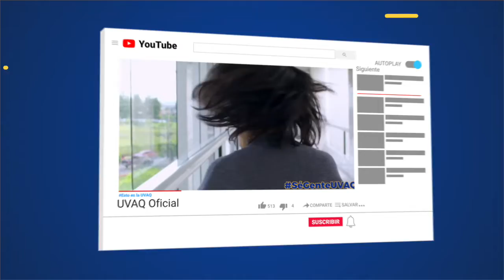Inauguración del Encuentro virtual de formación institucional 2021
Inauguración del encuentro por el Lic. Raúl Martínez Rubio, Rector general de la UVAQ